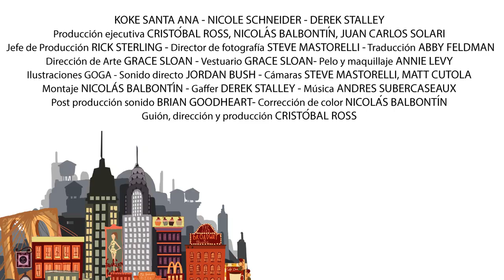Gringolandia - La encomienda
Si vivieras fuera de Chile, ¿que cosas pedirías que te lleven?

Visiten nuestra tienda de poleras exclusivas de Gringolandia. Podrás elegir la talla, color y despacho gratis! Ejalé!